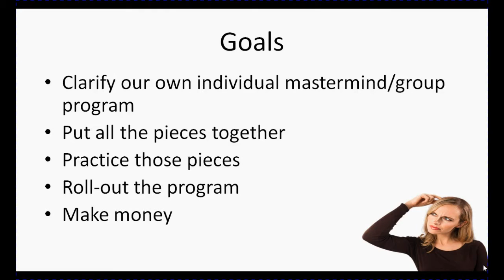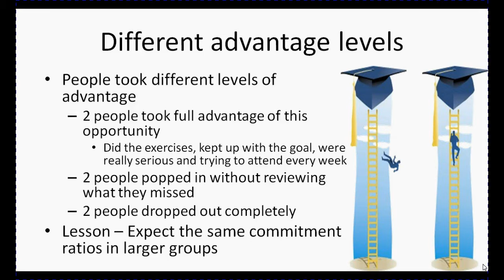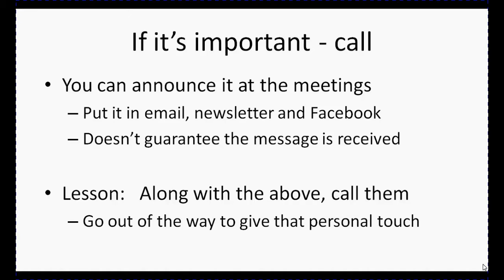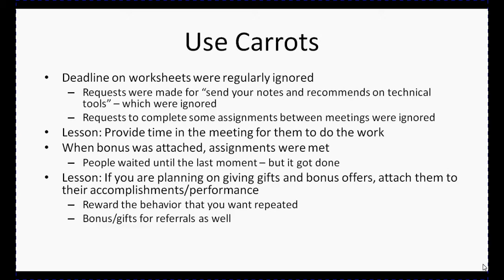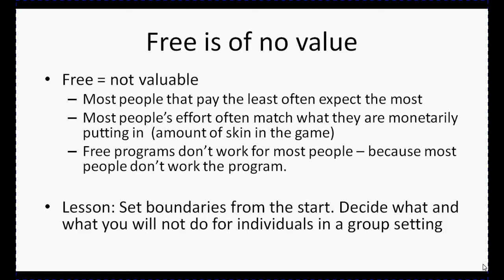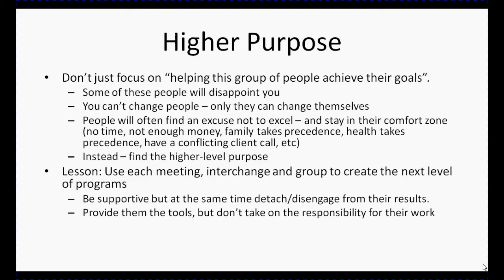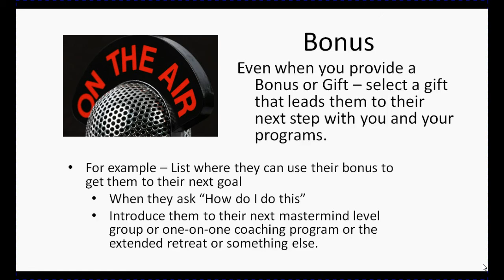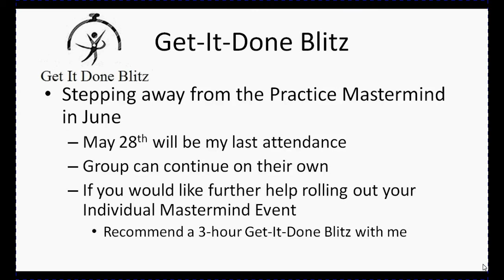LessonLearned5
• Do you feel pushed and pulled in all directions?
• Do you find that once you complete one task, 3 more pop up?
• Do you feel that you don’t even have the time to delegate?

 The truth is chaos does not have to be a way of life.

Hi, my name is Laura Lee Rose.  I am a speaker and author. I am an expert in time and project management.
I help busy professionals and entrepreneurs create effective systems so that they can comfortably delegate to others, be more profitable and have time to enjoy life even if they don’t have time to learn new technology or train their staff.  I have a knack for turning big ideas into on time and profitable projects.

 At the end of the day, I give people peace of mind.